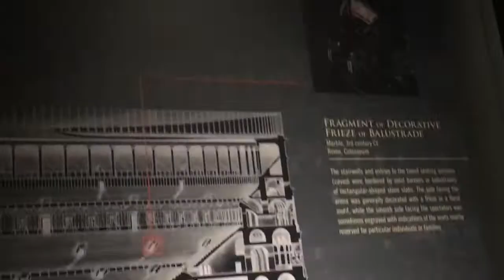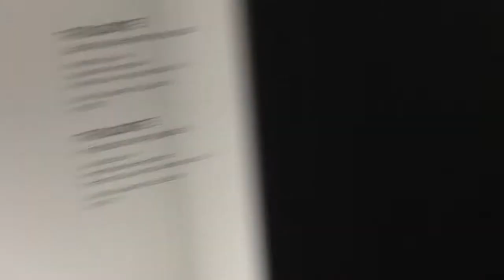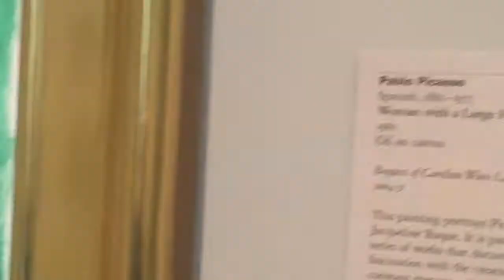end of the rainbow | ding's diaries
Took a family trip to the Museum of Natural Science and the Museum of Fine Arts in Houston, and filmed some things.